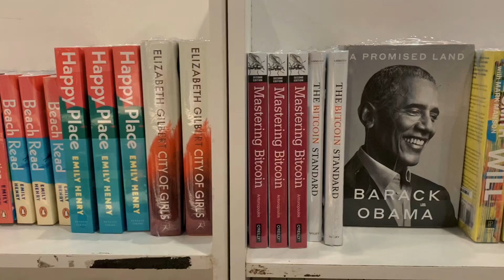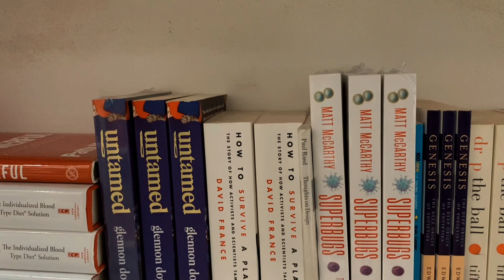Monthly reset Routine | Journaling Tips | Habits Tracking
Hello Everyone!
So I have decided to make a series of Journaling tips for mental clarity, creativity and productivity. Here's my first download for the series.
Thank you so much for being here and taking your time to watch the video.